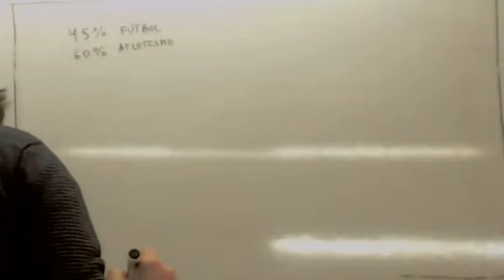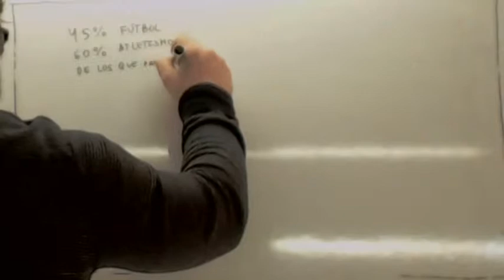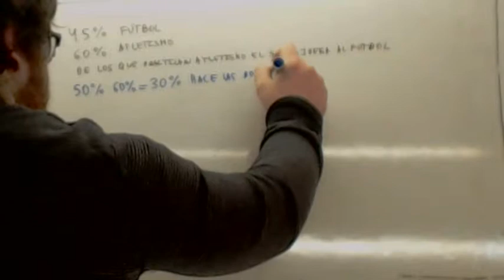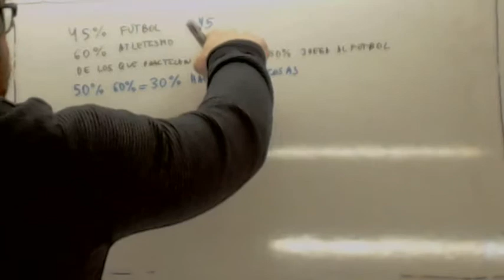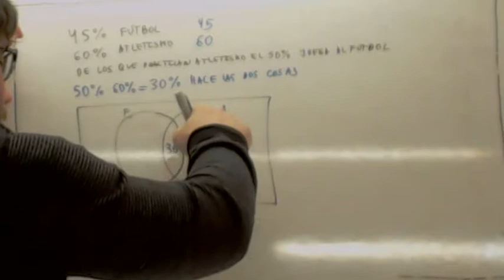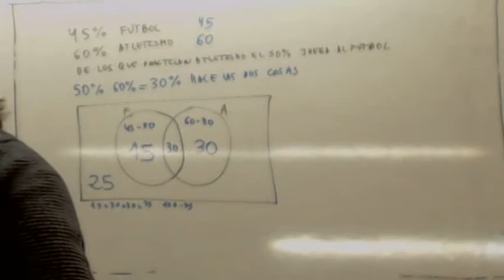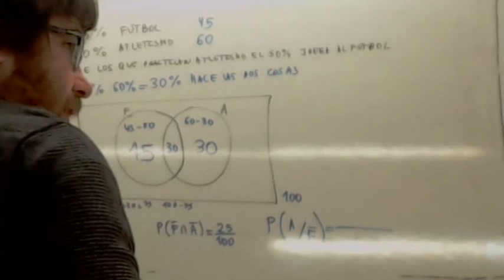Ejercicios y problemas resueltos de probabilidad Diagrama 02 Usero